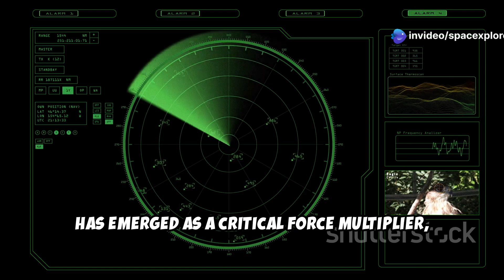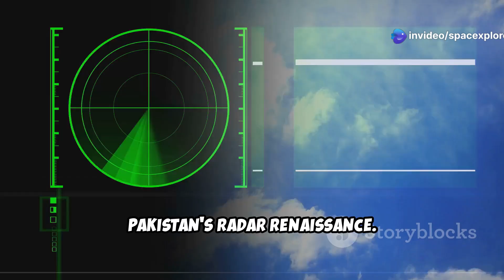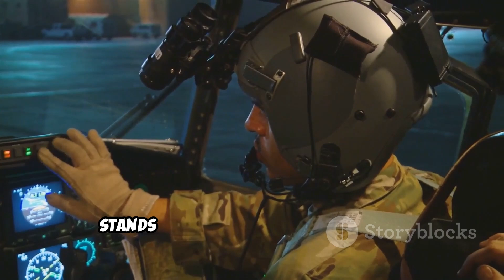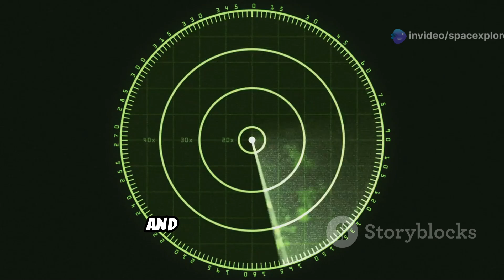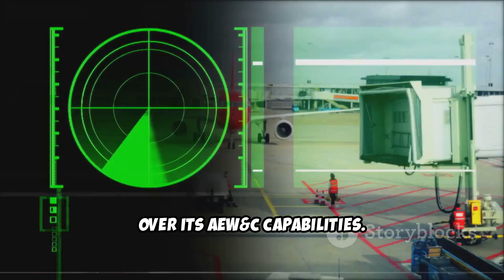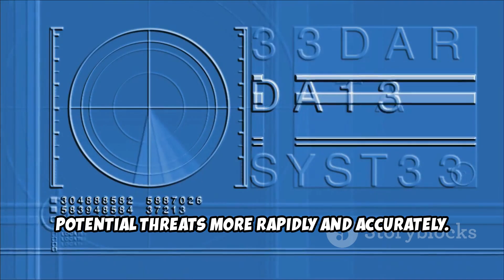Inside Pakistan Air Force's New AEW&C Radar!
Explore the cutting-edge advancements of the Pakistan Air Force's Airborne Early Warning and Control (AEW&C) radar systems in this informative video! We delve into the latest technologies enhancing aerial surveillance and battlefield management, showcasing how these innovations are shaping the future of air defense. With engaging stock media and clear, word-by-word subtitles, you'll gain valuable insights into the features and capabilities of this vital radar system.

- Pakistan Air Force AEW&C Capabilities
- Advanced Radar Surveillance Systems Integration
- PAF Modernization Efforts Airborne Early Warning
- New Generation AEW&C Radar Technology Acquisition
- Pakistan Air Defense Network Upgrades Initiatives
- Indigenous AEW&C Radar Development Program Progress

Join us as we uncover the strategic importance of AEW&C in modern warfare.

OUTLINE:

00:00:00 Pakistan's Quest for Radar Dominance
00:01:46 Spearheading Pakistan's Radar Revolution
00:03:04 Eyes in the Sky
00:04:33 The Silent Watcher
00:05:45 Enhancing Existing Capabilities
00:06:13 Guarding Pakistan's Skies
00:06:36 Strategic Implications and the Future of Pakistani Radar Technology